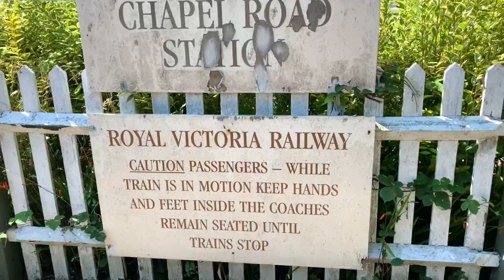We Ride The Miniature Steam Train | Royal Victoria Railway | Royal Victoria Country Park 🇬🇧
Facebook: Fantasma House Paranormal